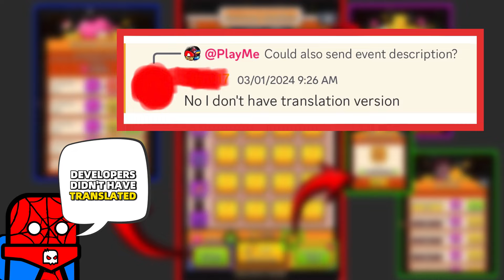RESET VIAL IS BACK, DON’T MISS IT! – Survivor.io Gourmet Goddess Event Preview